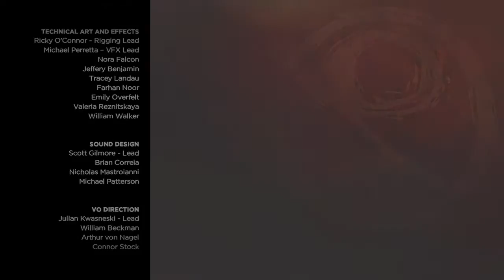The Walking Dead A New Frontier E1 #2 SHE RETURNS!!!!!!!!!!!!!!!!!